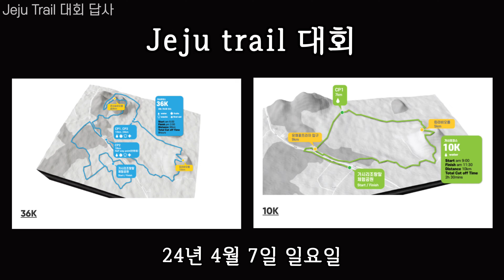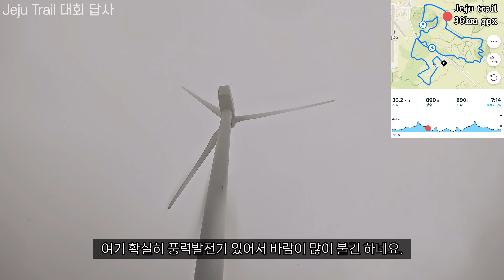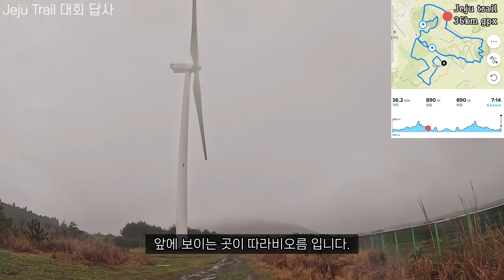대회날 비가 올까? | 36k, 10k 일부구간 답사, 코스 꿀팁, 달리기명언, 두루치기먹기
0:00 시작
0:14 답사 시작/알바의 시작
2:00 대록산 주차장
3:25 알바….
6:39 따라비오름 업힐시작
9:25 몰라 또 알바일껄?
10:40 간식타임
11:55 가시리 유채꽃
12:25 두루치기🍚